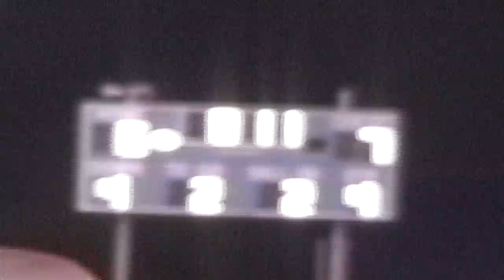C S Vs Pittsford 2012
C-S At Pittsford Varsity football